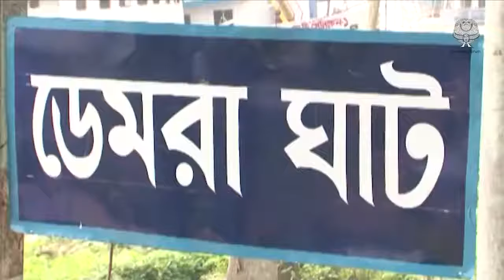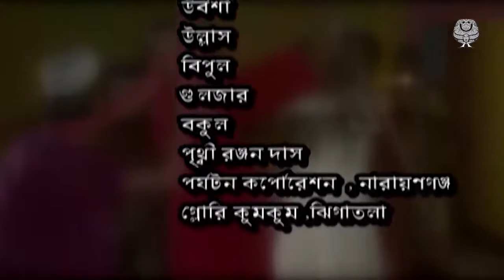বহিপীর নাটক । Bohipir Natok । সৈয়দ ওয়ালীউল্লাহ । Produced by Dr. Mohammad Harunur Rashid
AMLAGACHHI BHUBON MOHON HIGH SCHOOL

Head-Teacher: Sadaqur Rahman
Assistant Head-Teacher: Md Jakir Hossain
There are about twenty teachers in this school.
This school is the best school in Gaibandha district and Palashbari Upazila

* ANTI-PIRACY WARNING *
This content is Copyright to Central Music and Video [Amlagachhi Bhubon Mohon High School]. Legal action will be taken against those who violate the copyright of the following material presented!